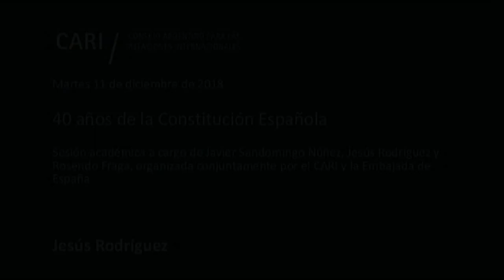2018-12-11 40 años de la Constitución Española - J. RODRÍGUEZ - PARTE 1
40 años de la Constitución Española

Sesión académica a cargo de Javier Sandomingo Núñez, Jesús Rodríguez y Rosendo Fraga, organizada conjuntamente por el CARI y la Embajada de España

Javier Sandomingo Núñez / Embajador de España en la República Argentina desde junio de 2017. Licenciado en Derecho, ingresó en 1980 en la Carrera Diplomática española. Ha estado destinado en las representaciones diplomáticas españolas en Costa Rica, México, Tailandia y Cuba. Ha sido subdirector general de Europa Oriental, cónsul general de España en Hong Kong y embajador de España en las Repúblicas de Zimbabwe, Zambia y Malawi. En mayo de 2004 fue nombrado director general de Política Exterior para Iberoamérica y, en 2008, embajador de España en la República del Perú. En 2011 pasó a ocupar el puesto de embajador jefe de la Delegación de la Unión Europea en Centroamérica y Panamá

Jesús Rodríguez / Ha desarrollado una intensa actividad gremial estudiantil y profesional, así como partidaria en la Unión Civica Radical. Es representante partidario en la Internacional Socialista, donde en 2017 fue elegido Vicepresidente. Se desempeña desde 2016 como Auditor General de la Nación. Ha representado a la Ciudad de Buenos Aires en la Cámara de Diputados en cuatro mandatos, siendo —en diversos momentos— Presidente de la Comisión de Presupuesto y Hacienda, y autoridad del Bloque Parlamentario. Fue electo para integrar la Convención Nacional Constituyente de 1994 y se desempeñó como autoridad en la Comisión de Reforma Federal. Integra el Consejo de Presidencia de la Asamblea Permanente por los Derechos Humanos (APDH) desde 1984. Forma parte del Consejo de Administración del CIPPEC, es Miembro Consejero del CARI. Dirige el Programa de Fortalecimiento Legislativo de FLACSO. Se desempeñó como asesor de empresas y sindicatos, y como consultor de OEA, INTAL, CEPAL y BID. Fue Ministro en la Presidencia del Dr. Raúl Alfonsín

Rosendo Fraga / Analista político, periodista e historiador. Es colaborador de diversos medios periodísticos y consultor de distintas universidades. Presidente y Coordinador General de Nueva Mayoría. Es Miembro de Número de la Academia Nacional de Ciencias Morales y Políticas. Es Director del Comité de Estados Unidos y Miembro del Comité Ejecutivo del Consejo Argentino para las Relaciones Internacionales (CARI). Lleva publicados más de treinta libros sobre temas políticos, históricos y militares. Ha recibido varias condecoraciones y obtuvo un Premio Konex de Periodismo.